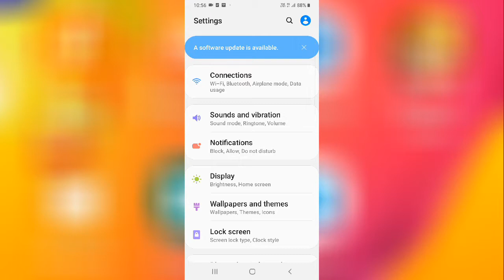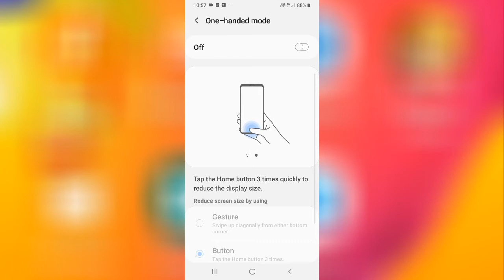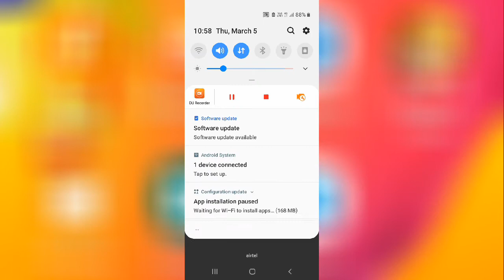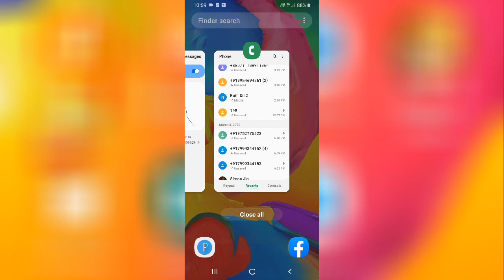Samsung Motions and Gesture Setting